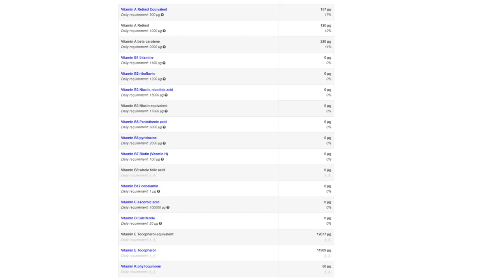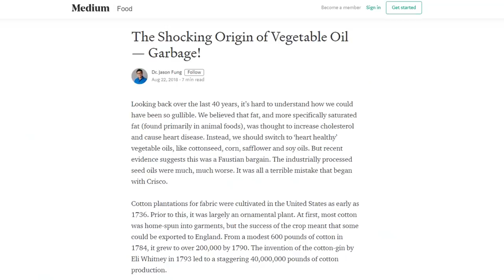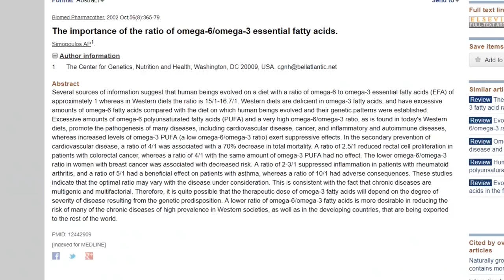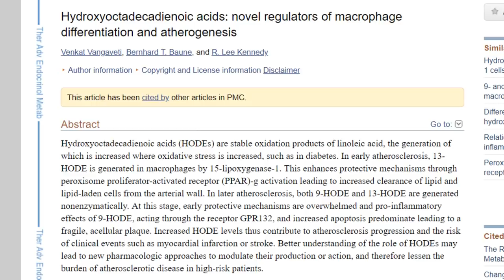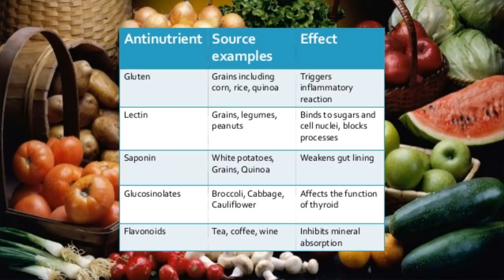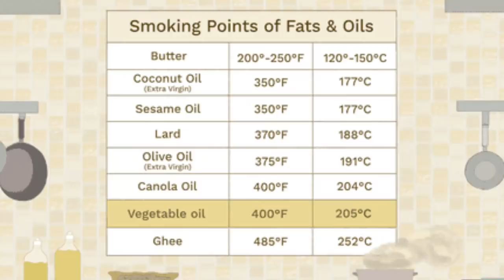Is Olive Oil Healthy?